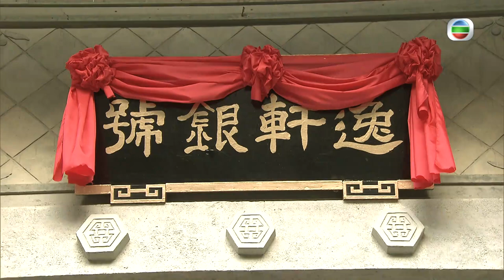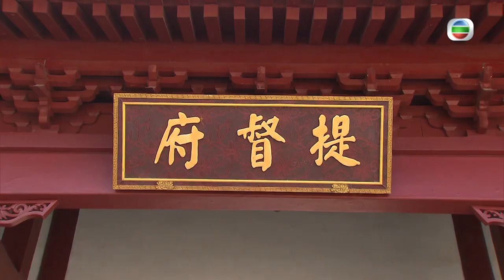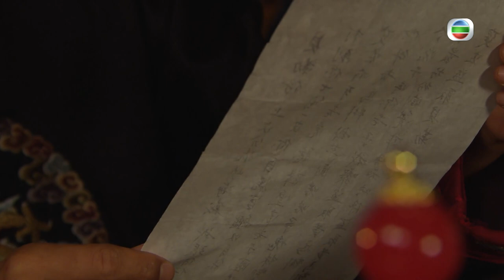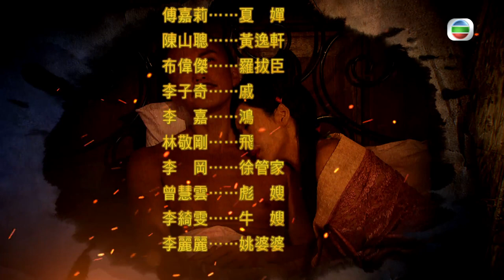[Eng Sub] TVB Historical Drama | Captain of Destiny 張保仔 15/32 | Ruco Chan, Tony Hung | 2015